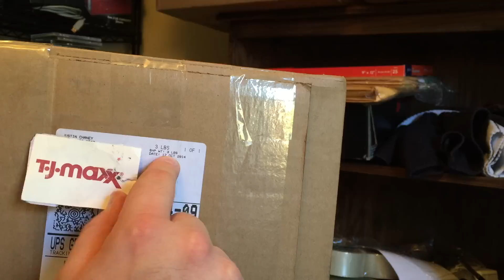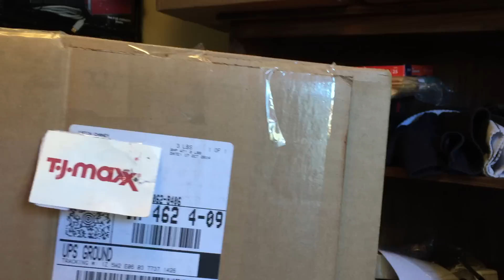Nike LeBron 11 Nike I.D. Unboxing scammed by eBay seller!!!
WANNA SEND ME SOMETHING TO UNBOX ON YOUTUBE & GET A SHOUTOUT??
Shoe Size: 13
Shirt Size: 3XL
Shorts Size: 3XL
CLINT MILLER
484 E CARMEL DR #127